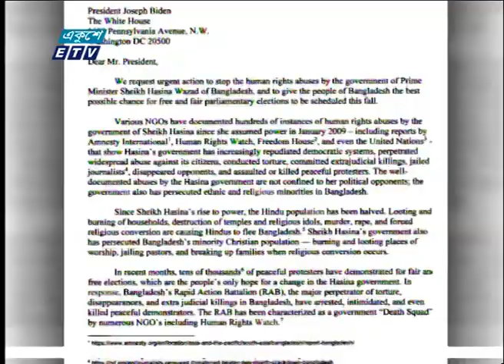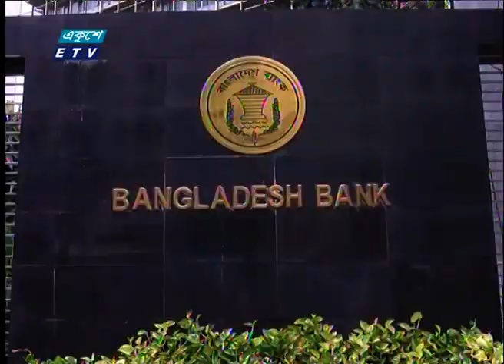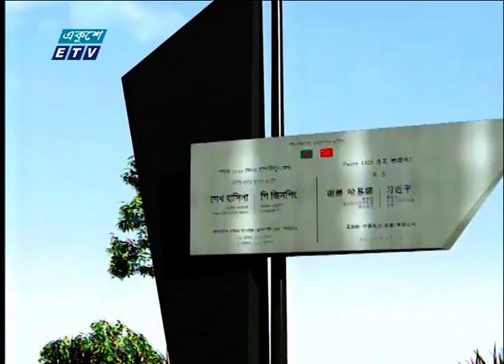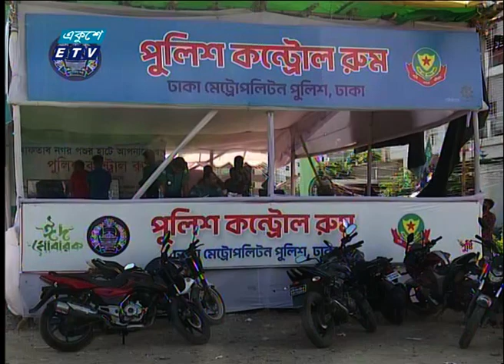01 AM News || রাত ০১টার সংবাদ || 26 June 2023 || ETV News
01 AM News || রাত ০১টার সংবাদ || 26 June 2023 || ETV News